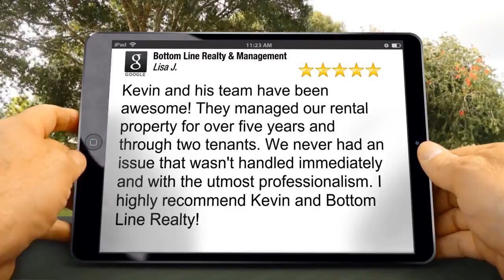Bottom Line Realty & Management Review Cannon Crossing Concord NC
Bottom Line Realty &amp; Management Concord

Kevin and his team have been awesome!  They managed our rental property for over five years and through two tenants.  We never had an issue that wasn't handled immediately and with the utmost professionalism.  I highly recommend Kevin and Bottom Line Realty!
Lisa Justice

Our Service Areas Include
Charlotte NC
Concord NC
Gastonia NC

Bottom Line Realty &amp; Management
2301 W Morehead St C
Charlotte NC
28208